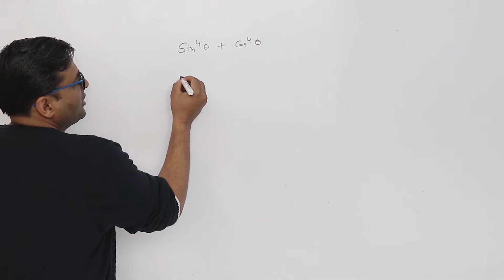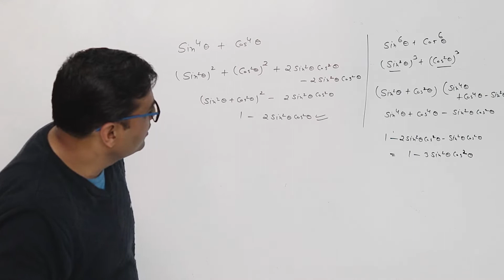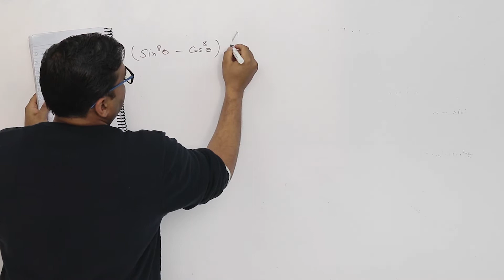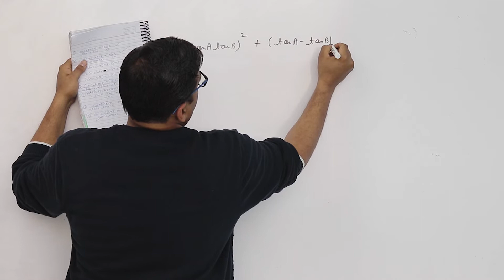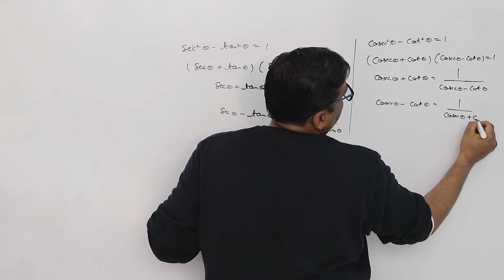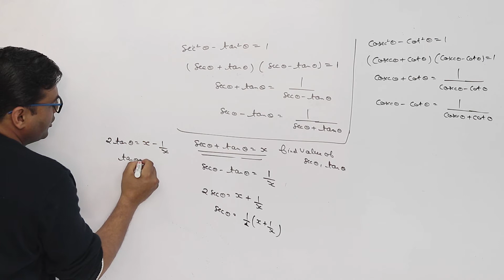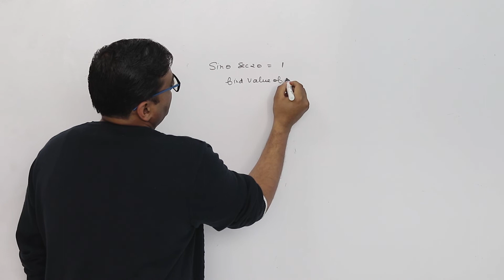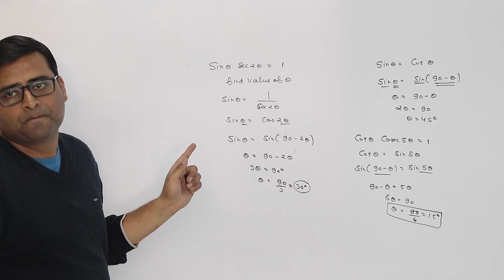CRITICAL QUESTIONS OF TRIGONOMETRY | CLASS 10 | PART 2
ESSENTIAL BASICS CONCEPTS OF TRIGONOMETRY
There are six functions of an angle commonly used in trigonometry. Their names and abbreviations are sine (sin), cosine (cos), tangent (tan), cotangent (cot), secant (sec), and cosecant (csc).
These six trigonometric functions in relation to a right triangle are displayed in the figure. For example, the triangle contains an angle A, and the ratio of the side opposite to A and the side opposite to the right angle (the hypotenuse) is called the sine of A, or sin A; the other trigonometry functions are defined similarly. These functions are properties of the angle A independent of the size of the triangle, and calculated values were tabulated for many angles before computers made trigonometry tables obsolete. Trigonometric functions are used in obtaining unknown angles and distances from known or measured angles in geometric figures.
by Gaurav Khunteta